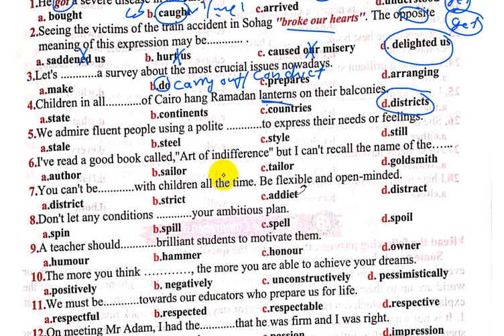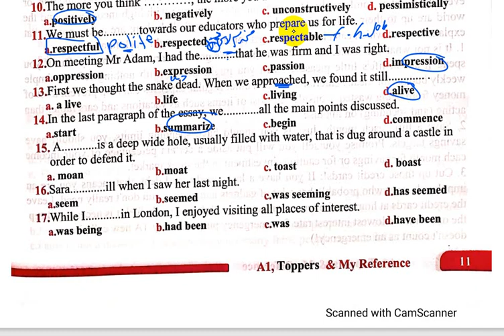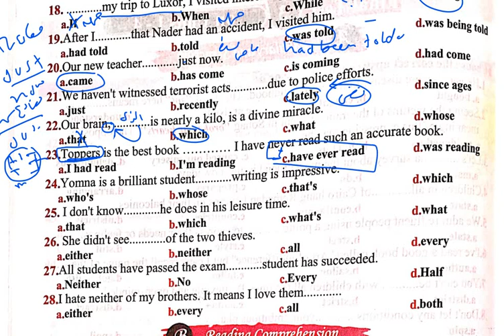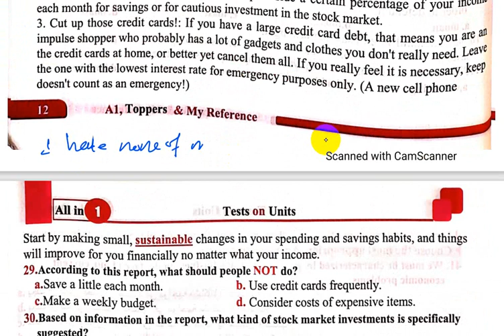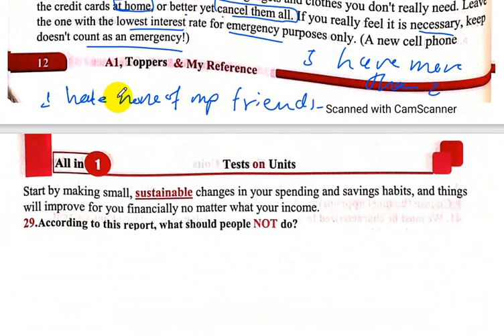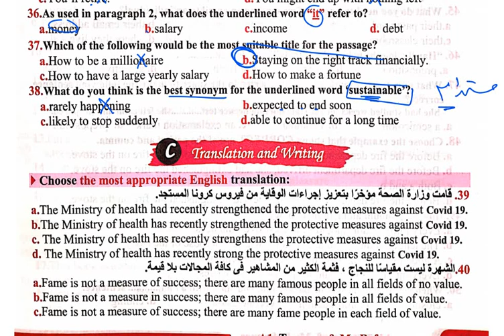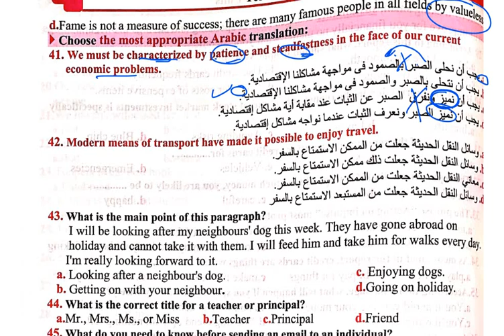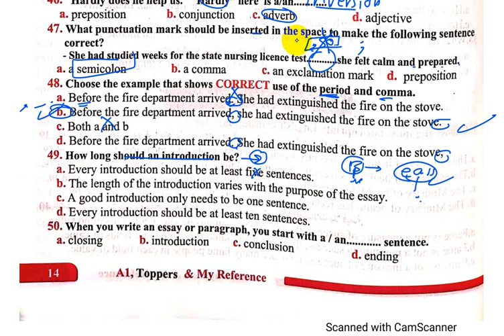الامتحان الثالث الجزئي ص 11 All in One